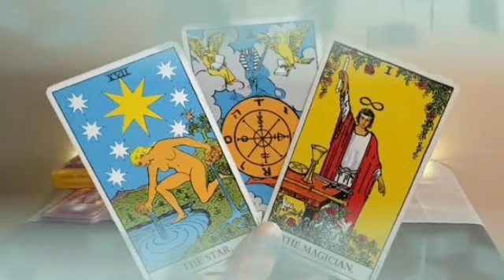برج الدلو ♒ من 9 إلى 19 أكتوبر 2023 // هترجع من الطريق👌حقد أقارب يا ساتر😔مكالمة مهمة ليك يا دلو📞